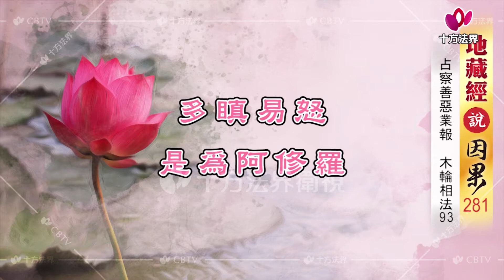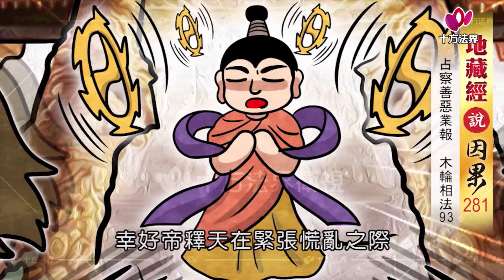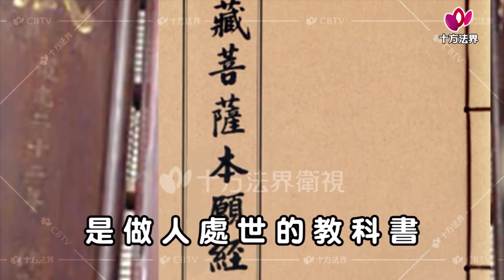地藏經說因果 第281集